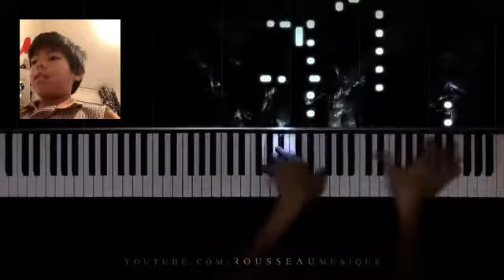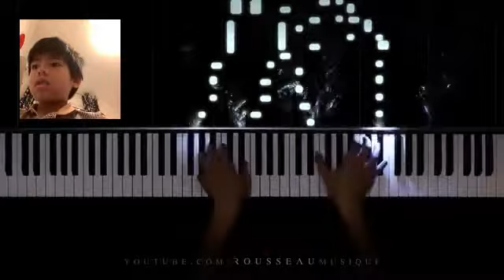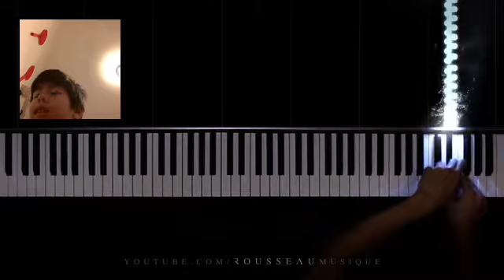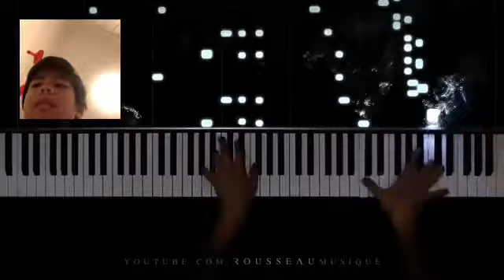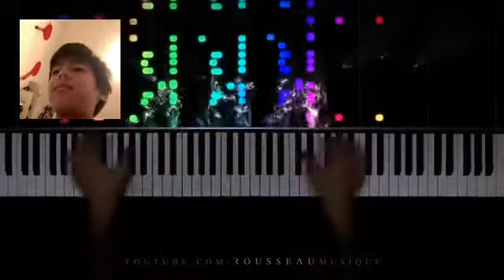La Campanella by franz Liszt -Paganini reaction by Rousseau